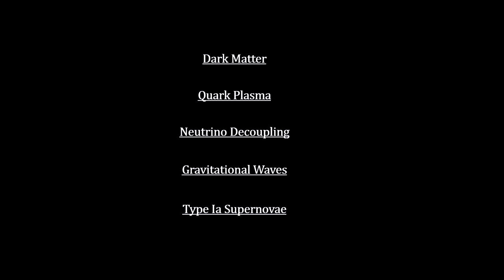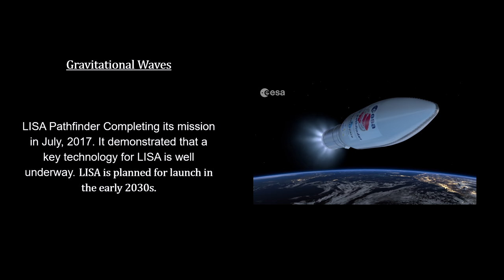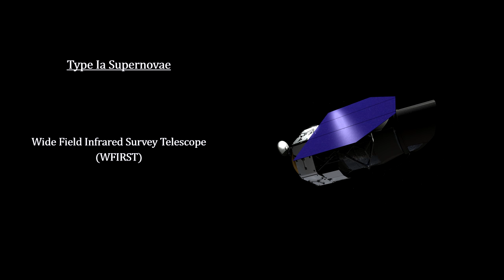Classroom Aid - Cosmology Futures